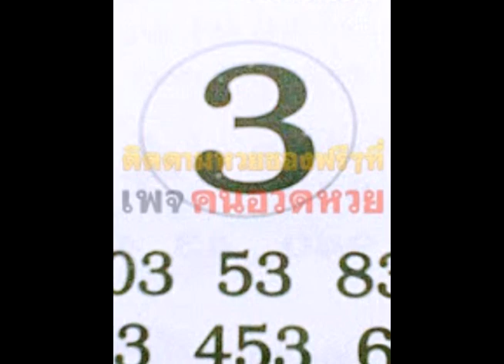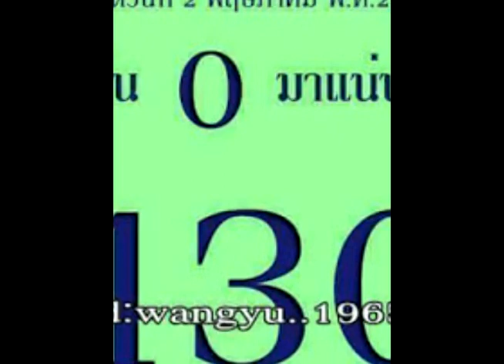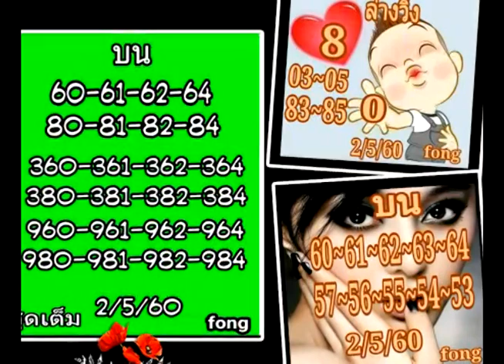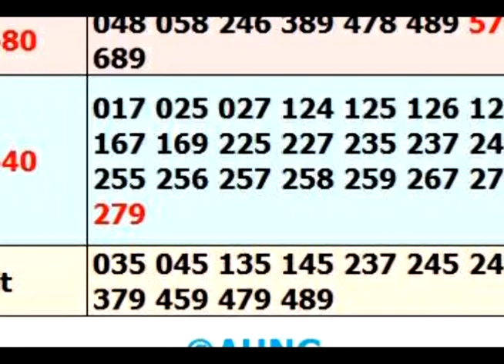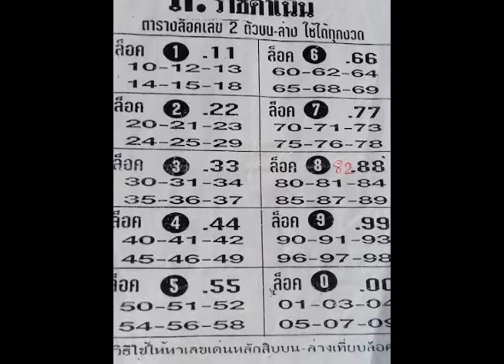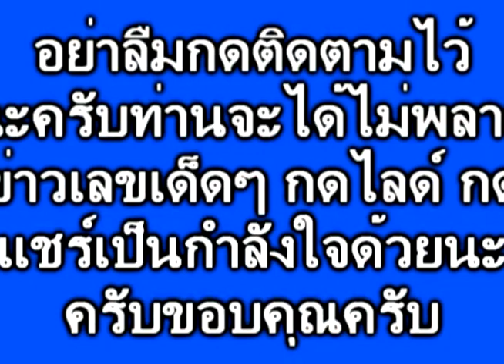หวยแม่นๆ มาอีกชุด น้อยชุดน่าเสี่ยง จัดไป กับชุดเด็ดๆๆๆ รวยๆๆๆงวด 2/5/60